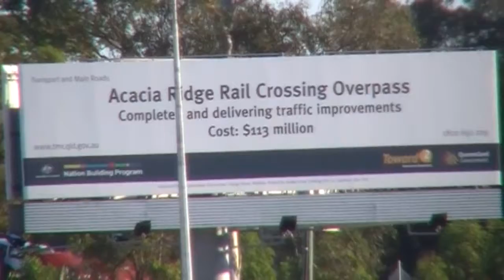7BM4 Departure out of AR 19/11/2011